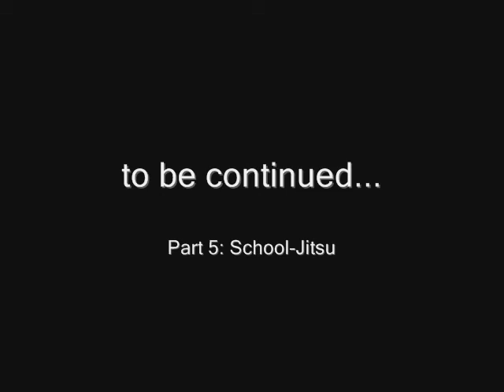Emirates Jiu-Jitsu Team Talk Show: Episode 3 - Part 4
In Episode 3 of the Emirates Team Talk Show, Show Host Mohammed Al Housani is joined once again by Emirates Team Head Coach Carlos Santos and our guest for this episode, Fernando Paradeda.

In Part 4, Carlos explains why an Arabic country was not considered when selecting this year's set of trials for next year's main event. Then, the talk shifts to the 2010 World Professional Jiu-Jitsu Cup in April of next year. Find out why the date has been changed for the 2nd installment, what new things to expect this time around, and more.